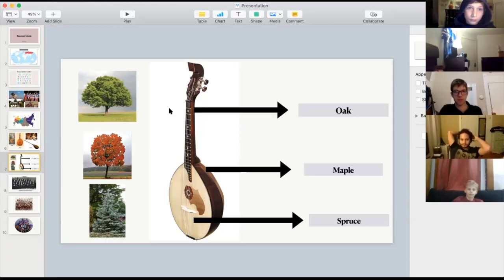Culture Connect Russia: Domra and Balalaika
Teaching Artist, Anya Shatilova, shares the Music of Russia with students. Culture Connect is a unique education program for all ages that explores cultures, traditions, and music with artists and scholars from around the world in a live streamed virtual classroom.

To learn more about Culture Connect, and all of Teach To Learn's programs, please visit our